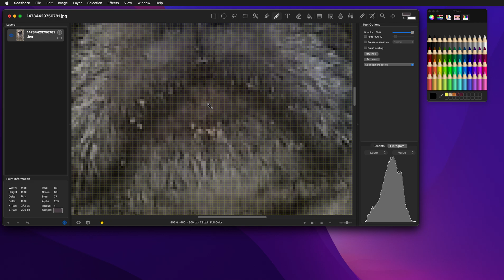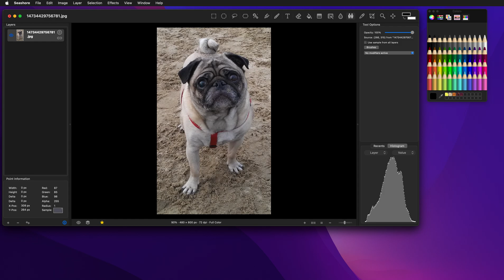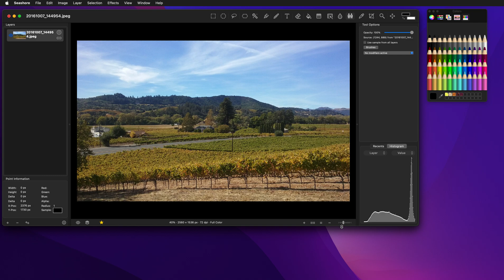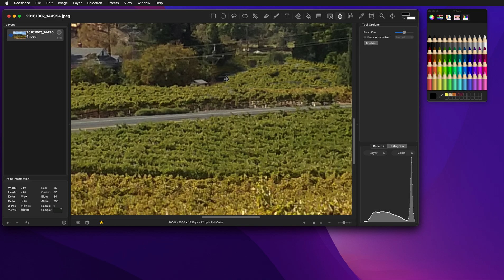Using Seashore to touch-up/correct photos.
In this video I demonstrate how to "fix" photos using the color picker, clone and smudge tools - and also demonstrate a few handy keyboard shortcuts.